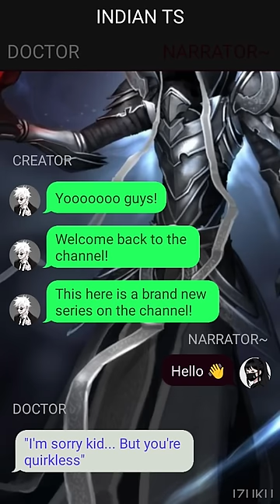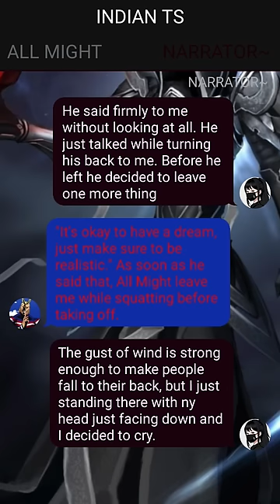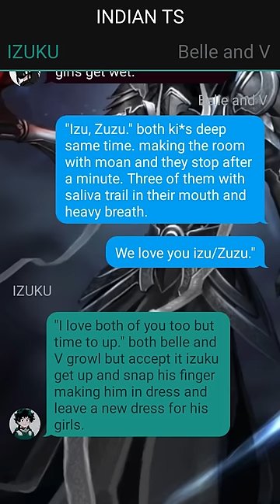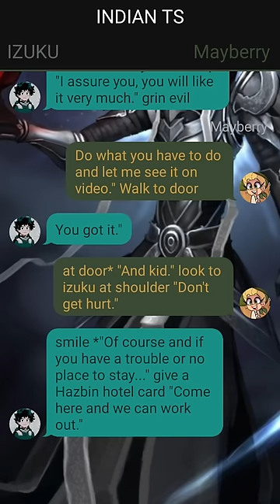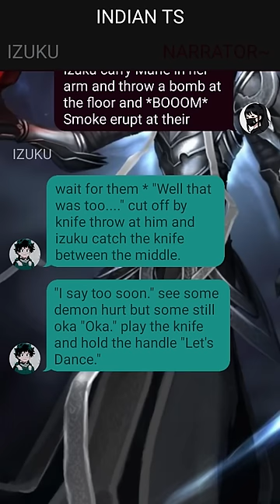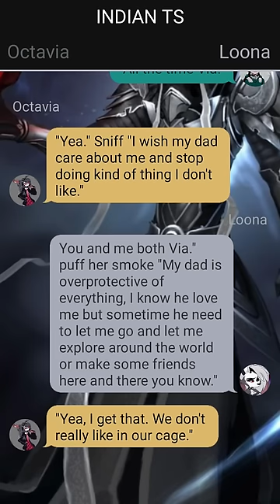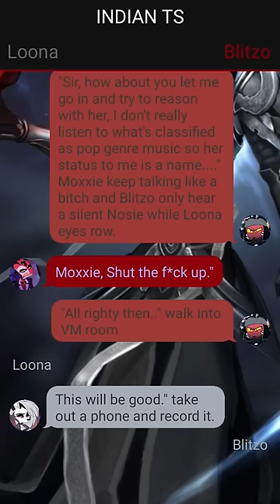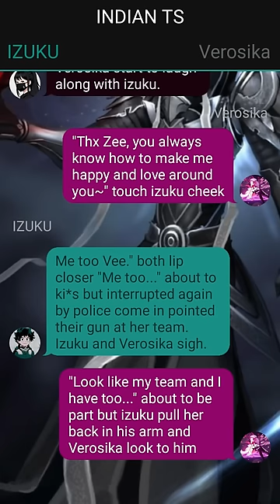Op Neglected Badass Deku Texting Story~Pt~1 ~ "Rebirth in Hell" ~ Izuku X ??? -- Mha Texting Story